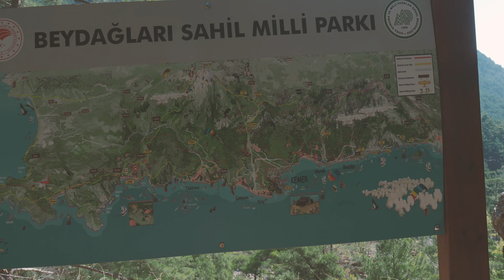Один на Ликийской тропе. Часть 3. Увидеть море. От Тахталыдаг до Чиралы.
Наше новое путешествие по Турции в начале октября. Посмотрели на Турцию совершенно с другой стороны и влюбились в неё. Вместо привычных отелей All Inclusive тут будет:
- путешествие по Восточной Ликийской тропе в одиночку
- каньон Гёйнюк
- огни Химеры
- ночевки в палатке
- перевал Тахталыдаг
- сказочный пляж Чиралы
- проливные дожди
- город Демре и древний город Мира
- город Каш с его потрясающим пляжем - Капуташ
- город Кемер
- удивительная Кападокия, Гёреме и полет на воздушном шаре
и никого не оставляющий равнодушным - Стамбул

В этом ролике я дойду до сказочного пляжа Чиралы через перевал Тахталыдаг, побываю в Бейчике и Улупинаре, поем вкусных гранатов и увижу кто меня пугал ночью своим хрюканьем.